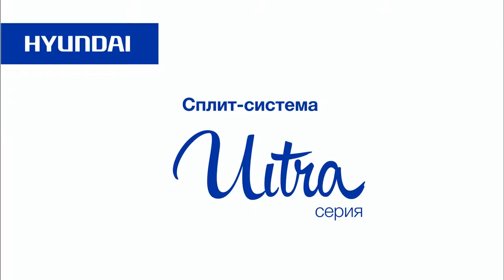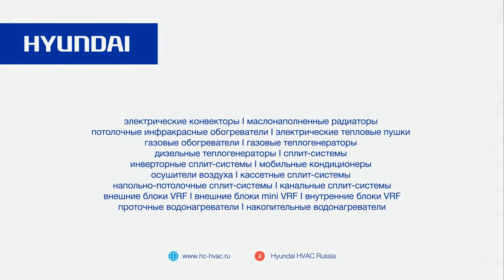Обзор кондиционеров Hyundai серии Ultra